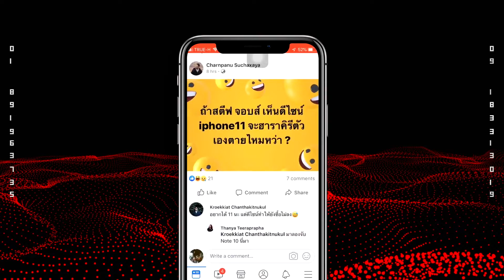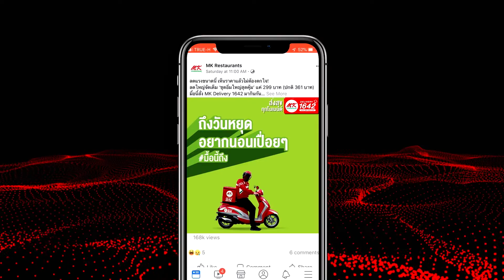MK "Dishcovery Moments"